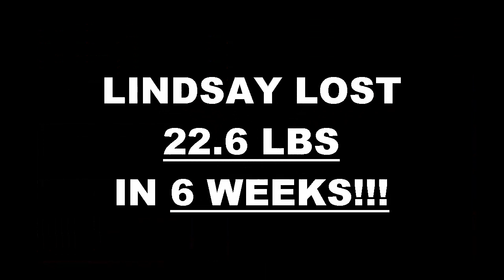West Covina Fitness 6 Week Challenge Result - Lindsay Mendoza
We will now check the result of Lindsay's 6 week weight loss challenge!